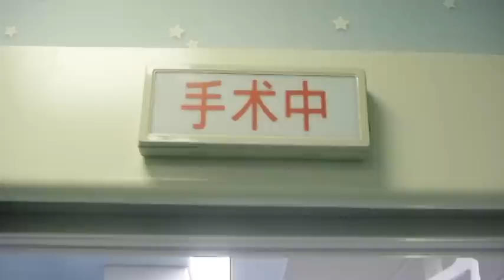العلاج البديل لخشونة الورك بحقن الخلايا الجذعية - عيادات د.نزار الصلاحات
كان جايمس يعاني من تنكس مفصل الورك، وبعد اتباع العلاج بالخلايا الجذعية بتقنية التنظير المتبوع بحقن الخلايا المبتكرة من الدكتور نزار الصلاحات، أصبح قادراً على ممارسة نشاطاته اليومية التي كان يواجه صعوبه في عملها قبل الحقن بالخلايا. التفاصيل في الفيديو، وفي الرابط التالي